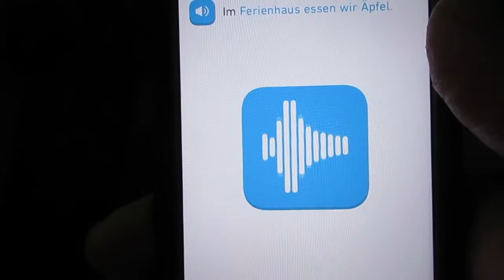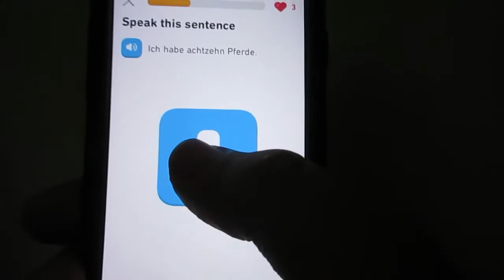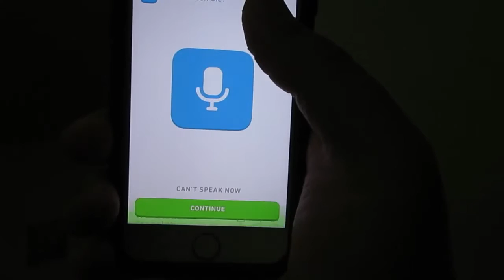That's What He Said 119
Hope yall enjoy this. Video # 3,405